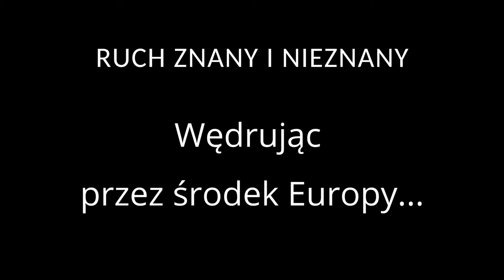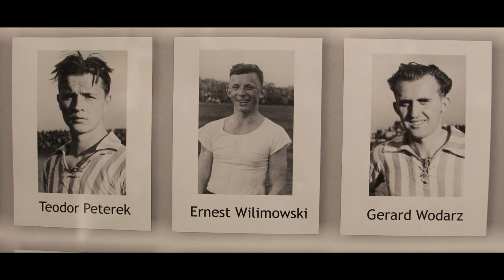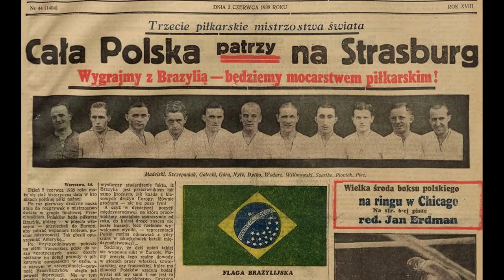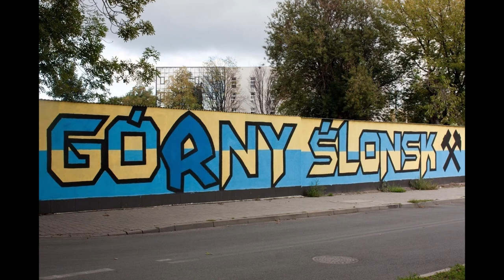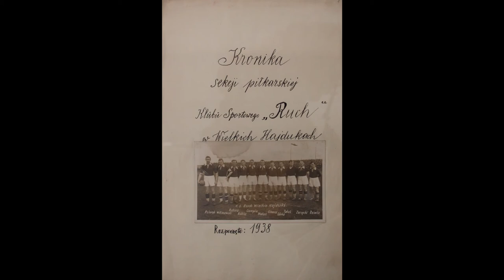Wspominamy Ruch Wilimowski